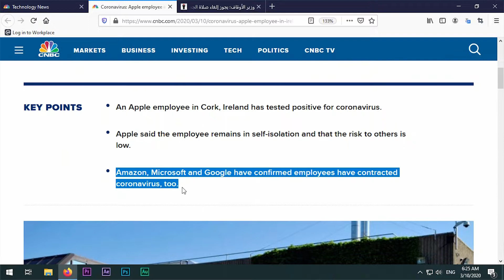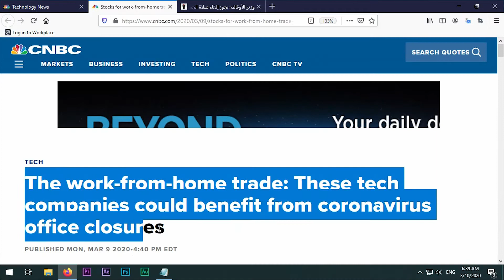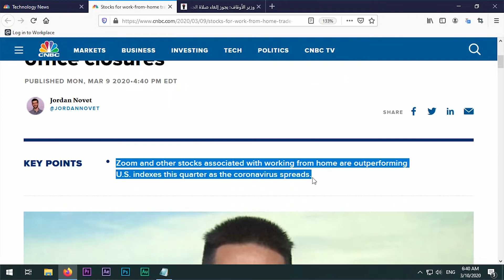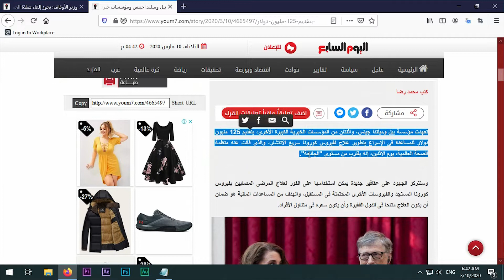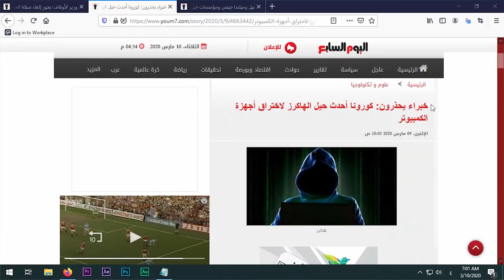أهم أخبار التكنولوجيا المتعلقة بفيرس كورونا | COVID-19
السلام عليكم...
في الفترة الاخيرة أنتشر فيرس كورونا وأثر كتييير جدا علي جميع المجالات والأسواق في العالم ومن ضمن المجالات المؤثر عليها هو مجال التكنولوجيا. في فيديو النهاردة باذن الله هنتكلم عن اهم أخبار التكنولوجيا المتأثرة بفيرس كورونا

COVID-19

المصادر.

خبر 1 CNBC

خبر 2 CNBC

خبر 3 CNBC

خبر 1 اليوم السابع

خبر 2 اليوم السابع

خبر 3 اليوم السابع

«تحصنت بذي العزة، واعتصمت برب الملكوت، وتوكلت على الحي الذي لا يموت، اللهم اصرف عنا الوباء، بلطفك يا لطيف، إنك على كل شيء قدير»، ناصحةً بترديد هذا الدعاء قبل النوم وعند الاستيقاظ منه.

وسيب رأيك ف تعليق لو الفيديو عجبك💬💬

From business: aboadel4u@gmail. com
المعدات البسيطة المستخدمة.
Camera: Infinix Smart 3 Plus 2 13MP
Record app : FiLMic pro qpk
Mic:Boya by m1 mic
Edit audio : audacity for PC
Edit Video: Adobe Premiere pro CC 2018
Color Correction &Color grading :Davinci Blackmagic system Design